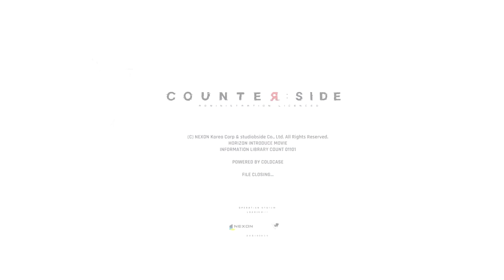카운터 사이드 : 울지 않는 너를 위해 이벤트 팬메이드 영상 (Porter Robinson - Sad Machine)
카운터 사이드 이벤트 스토리인 울지 않는 너를 위해 팬메이드 영상입니다.